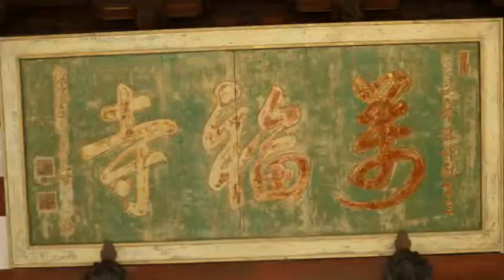黄檗山萬福寺